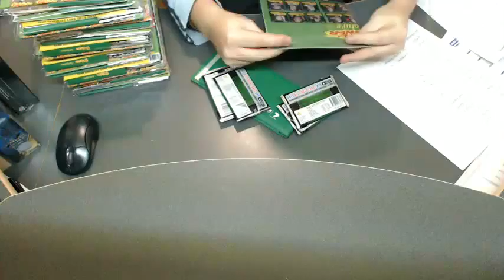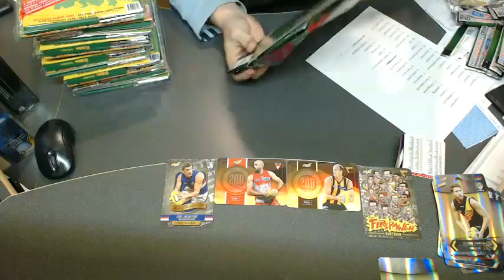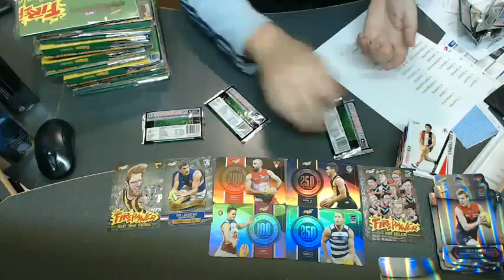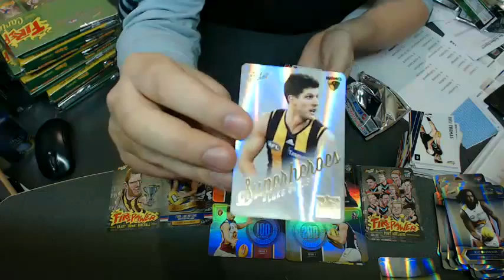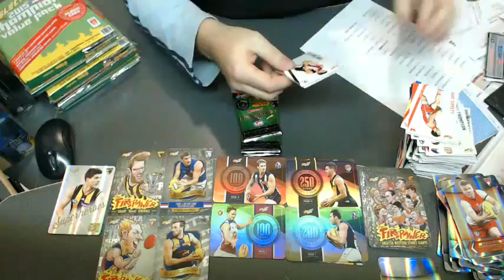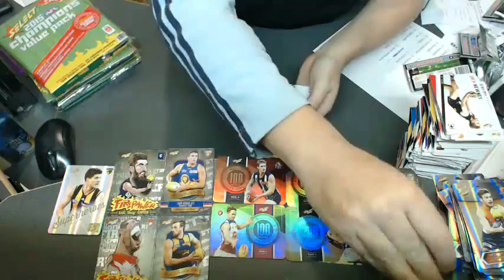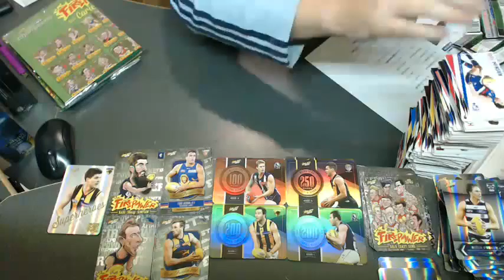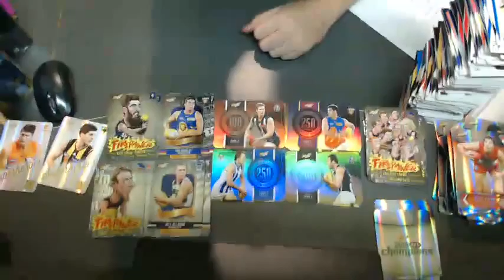Eureka - 2015 AFL Champions Value Packs Case Break #43 - Live Break (19/05/2015)